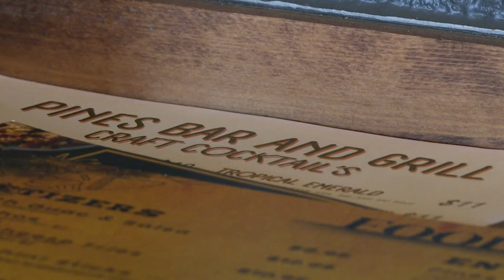Boil advisory affects Castle Pines restaurants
Castle Pines was put on a boil water notice Wednesday after a line ruptured overnight. FOX31's Gabby Easterwood visits a local restaurant that's relying on bottles and jugs of water to stay open.